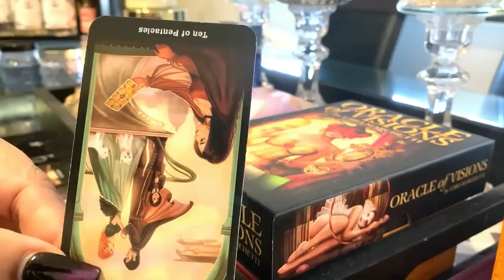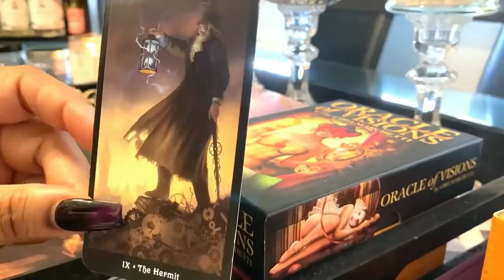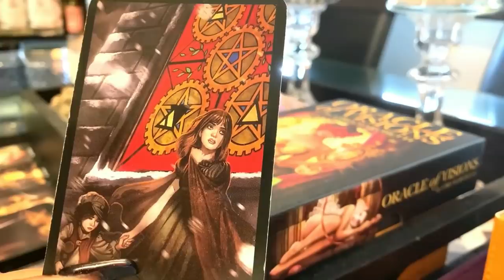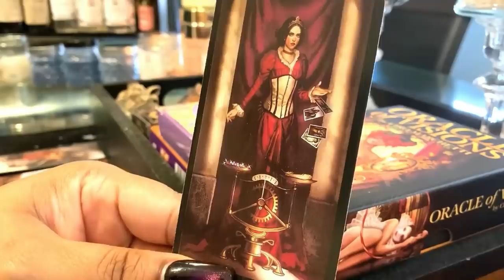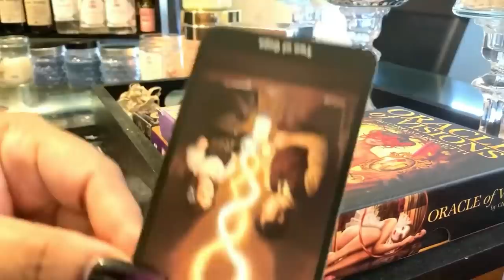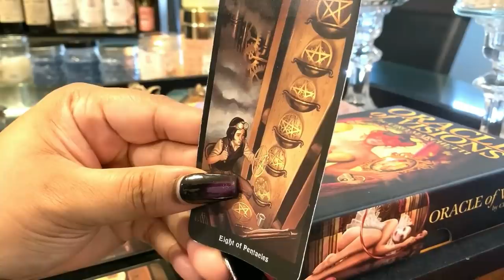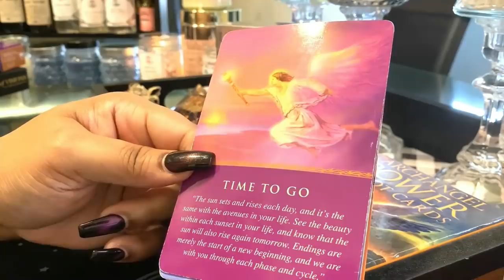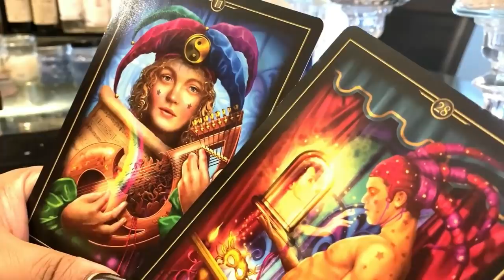MUST SEE! TAMAR BRAXTON'S AND NENE LEAKES REAL REALITY PREDICTIONS & ENCOURAGEMENT FOR YOU!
If would like to donate to this channel, so that i may continue to do free readings for the collective and help keep this channel going, you can do so here: Paypal

PLEASE NOTE: I DO NOT HAVE AN INSTAGRAM: Ensure you are speaking with me by reaching out through my website OR email listed below. I do not solicit readings to clients ever, thus if anyone is contacting you pretending to be me, block and report that account immediately! If you would like to book a paid reading please reach out through the proper channels below

If you would like to book a reading *Please see my website for pricing & Terms & Conditions ( See Terms and Conditions: ) After you have done so, please email me to request book a paid reading. I don't need information of any kind as spirit will provide it to me.

-Please Note: Booking requests on my site are not guaranteed. Readings are booked according to availability. If you need a same day reading, please see my emergency same day reading prices on my site. Also note these are based on availability as well.

Please be advised there is an additional processing fee of 3-6$ if you choose PayPal. Recordings are encouraged. If you would like me to record your session there will be an additional fee. I will not hold spots with out payment. Lastly,  please be advised that i do not read for aggressive energies of any kind. I reserve the right to refuse service to anyone. Please be considerate of my time, Please be respectful as you are contacting a business for a service. Thank you so much.

Please Note: Emails & Requests not related to bookings will not be answered.